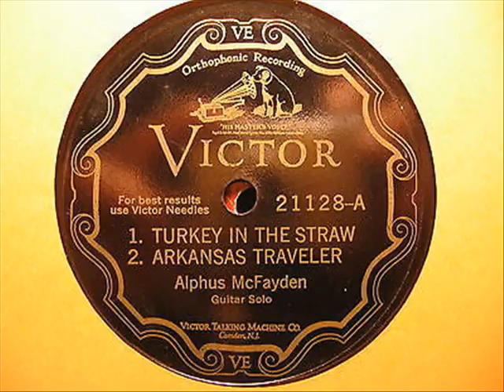Alphus McFayden Turkey In The Straw/Arkansas Traveler (1927)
"Turkey In The Straw" composed by Col. Sanford C. "Sandy" Faulkner

Alphus McFayden:Guitar Solo

Recorded in Atlanta, GA. Tuesday, October 18, 1927

Originally issued on the 1927 single (Victor 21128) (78 RPM)

Note: The reverse side of this issue is "Going Slow" by Homer Christopher & Raney Vanvink

This recording taken from the 2013 album "Turn Me Loose" (Tompkins Square TSQ 2899) (CD)